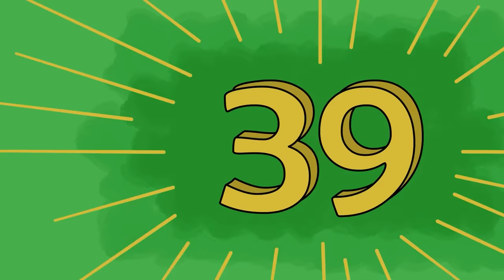I Was In A Coma But I Could Hear Everything, And I Witnessed A Crime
Welcome to the Here’s My Story channel. I’m Alice. I woke up to my mom’s scream. My sister, Lucy, who was sitting right beside me, was shrieking, “Bees! Bees!" Then I heard my dad’s voice inside the car, “Ouch! The bee stung my eye!” The last thing I heard was my mom screaming from the passenger's seat, “Honey, watch out!”  Then our car started flipping. Suddenly, we were off the road. I was too sleepy to figure out what was happening.